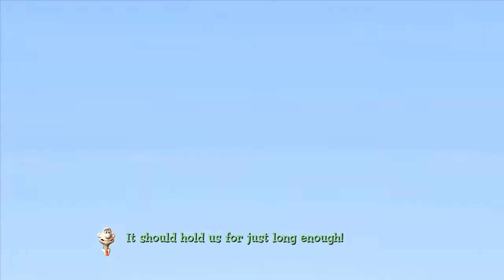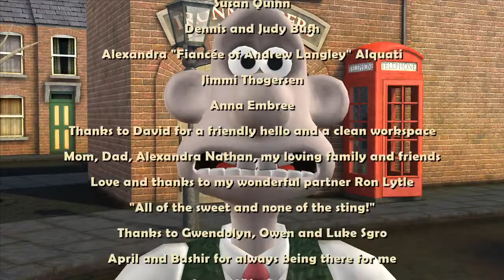A CLOSE SHAVE!! - WALLACE & GROMIT'S GRAND ADVENTURES (BLIND) #22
Welcome back to part 22 of my blind let's play series of Wallace and Gromit's Grand Adventures by Telltale Games! In total, there are 4 episodes each of which has a different story to it! Released in 2009; Wallace & Gromit's Grand Adventures is one of the earlier games produced my Telltale Games and contains popular characters from the animated movies!

In this episode, we continue trying to get Major Crum on to the ride! He tries to queue up but after using the Weighing Machine, he's too heavy! We give him one of the Balloons and that makes him light enough but Constable Dibbins is still using the ride! We use the Fortune Machine to get a Fortune about doing your duty and give it to Mr Paneer to read out! That makes Dibbins get off the ride and Major Crum has his go and breaks it! The Whippets and Gromit escape and Monty Muzzle decides to make a break for it in his Hot Air Balloon! Wallace and Gromit get into the Ice Cream Van and we find out it can fly! It seems Monty is too fast though! We put the Gumball into the Churner and fire Bubblegum Ice Cream at the Fan on his Balloon to slow him down and then use the Crank on the Van's Tyres to speed ourselves up! Twitch tries to escape with the Chest of Money but Monty won't let him go! We throw Bird Seed at him to make the Chickens attack him and then use the Arm on the Van to rescuse Twitch and the money! Monty grabs onto the van though!

Wallace & Gromit's Grand Adventures is an episodic graphic adventure game based around the characters of Wallace and Gromit created by Nick Park and Aardman Animations. The game was developed and published by Telltale Games. It consists of four episodes, which were released to Microsoft Windows from March 23 to July 30, 2009 and to Xbox 360 from May 27 to November 4, 2009.

Episodes are developed by Telltale Games in collaboration with Aardman Animations to develop the story, characters, and setting. Players control both Wallace and Gromit at times through the gameplay. Ben Whitehead, Aardman's official backup voice actor, portrays Wallace, instead of Peter Sallis, who had voiced the character in all screen appearances up to that point. A playable demo of the first episode was made available on March 16, 2009 and can be downloaded from the official site as well as Yahoo Games. It is also included on the Region 2 DVD and Blu-ray releases of A Matter of Loaf and Death as DVD-ROM content. On January 14, 2014, Telltale Games removed the game from sale due to the expiration of their distribution rights for the Wallace & Gromit intellectual property; customers who previously purchased the game can still download the episodes from their game library.